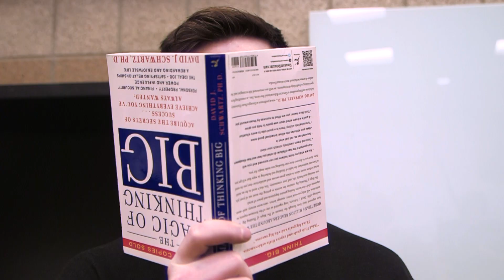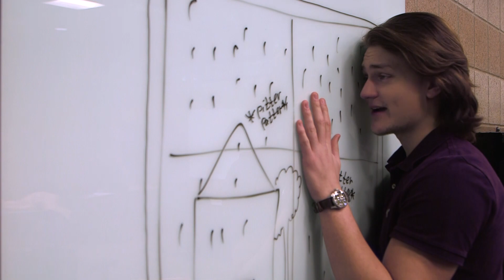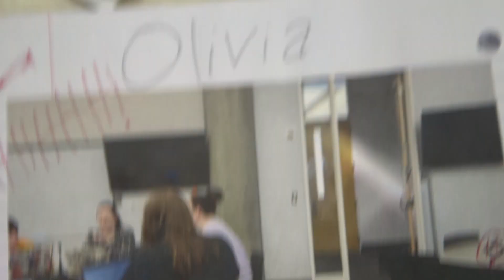Chapter 1 | The Funny Pages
Kelsey and the book club take things into their own hands and get their revenge on the movie club.